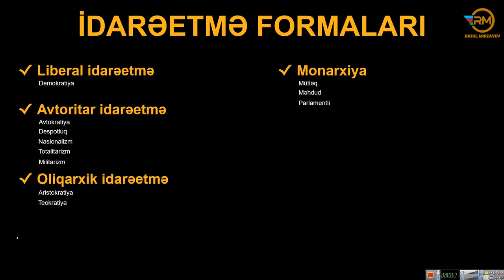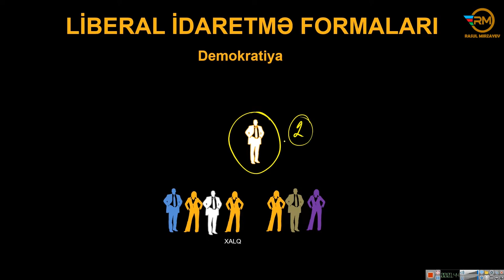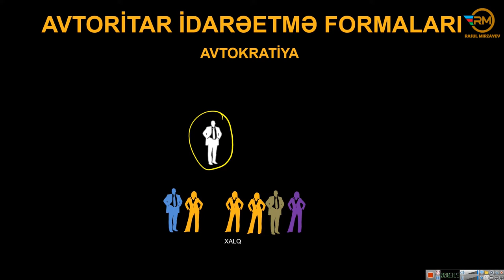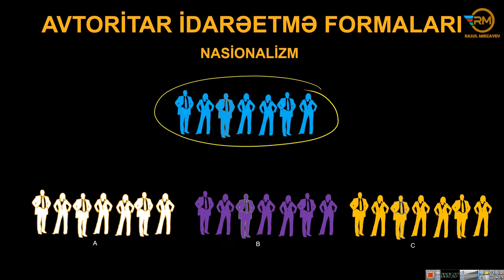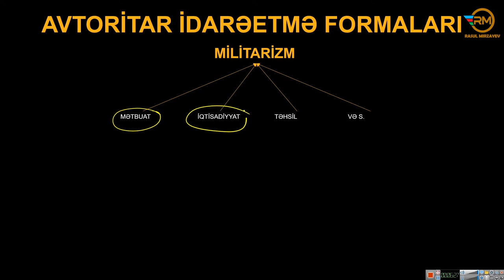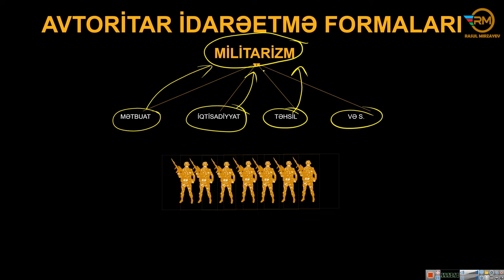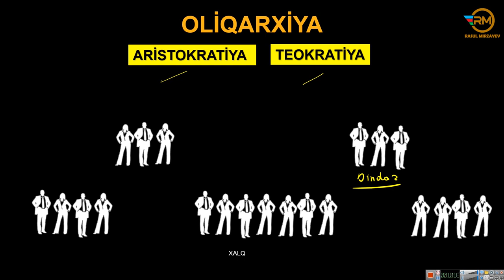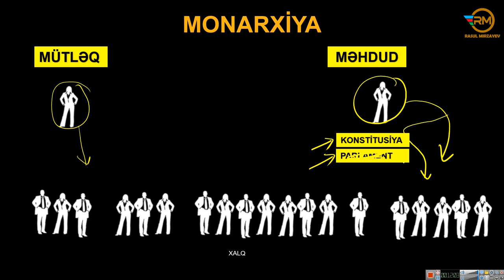İdarəetmə formaları - geniş izah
Bu dərsimizdə "İdaretmə formaları" haqqında izahlar yer almışdır.
Online hazırlıq istiqamətləri:
-Abituriyent hazırlığı
-MİQ hazırlığı
-Sertifikasiyaya hazırlıq